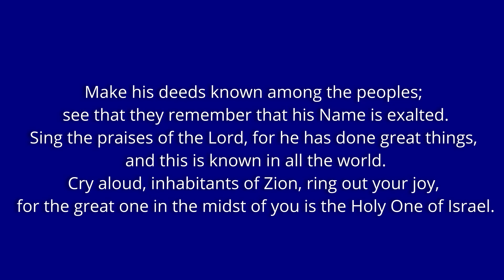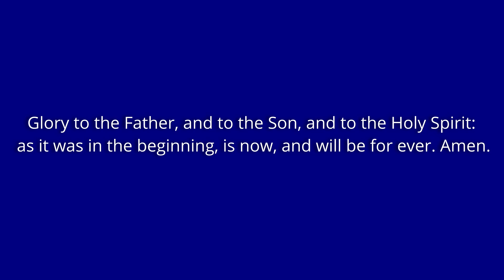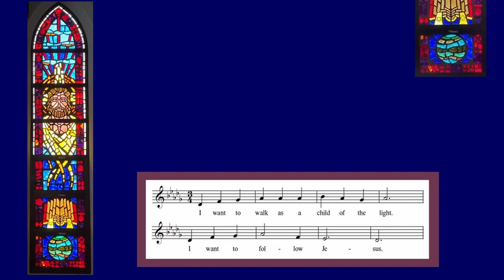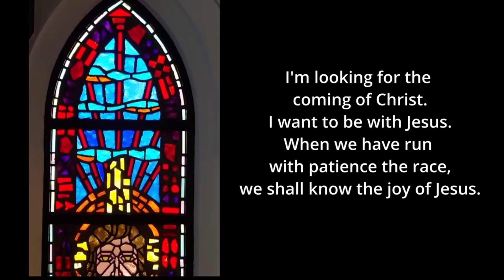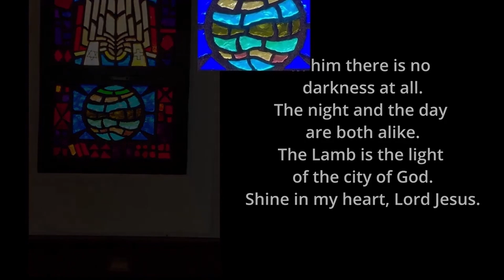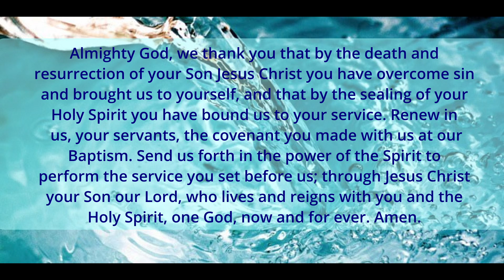A Moment with Music: Honoring Our Baptism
Hymn: I Want to Walk as a Child of the Light

Images courtesy of St. Peter’s Episcopal Church, Honolulu, HI

Medieval Harp courtesy of Pixabay.com contributor Noru